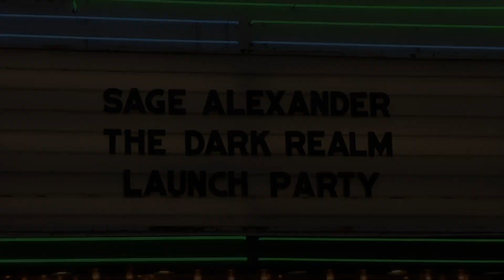Sarah Reasons "Sage Alexander: The Dark Realm" Launch Red Carpet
B-roll footage: Sarah Reasons on the red carpet at the "Sage Alexander: The Dark Realm" launch party held at El Rey Theater in Los Angeles, California USA on July 14, 2018